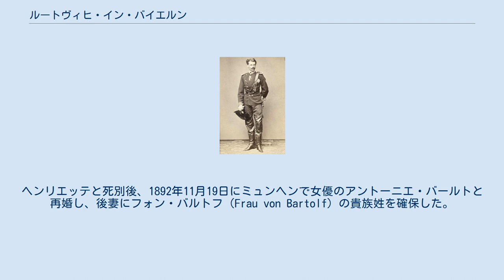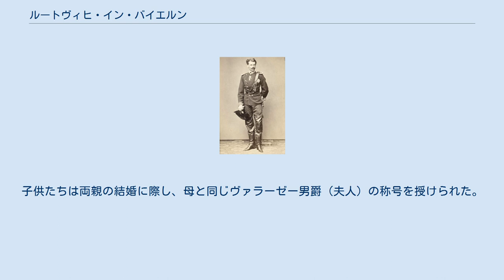ルートヴィヒ・イン・バイエルン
ルートヴィヒ・ヴィルヘルム・イン・バイエルン（Ludwig Wilhelm in Bayern, 1831年6月21日 - 1920年11月6日）は、ドイツ・バイエルン王家の傍系バイエルン公爵家（Herzog in Bayern）の公子。
オーストリア皇后エリーザベトの長兄。
 バイエルン公マックス・ヨーゼフとその妻でバイエルン王マクシミリアン1世の娘であるルドヴィカの第1子、長男として生まれた。
1859年5月28日にアウクスブルクにおいて女優のヘンリエッテ・メンデルと結婚した。
この結婚は貴賤結婚だったので、ルートヴィヒはバイエルン公爵家の家督相続権を放棄して弟カール・テオドールに譲り、また妻子にはヴァラーゼー男爵（Freiherr/Freiin von Wallersee）の称号を確保した。
ヘンリエッテと死別後、1892年11月19日にミュンヘンで女優のアントーニエ・バールトと再婚し、後妻にフォン・バルトフ（Frau von Bartolf）の貴族姓を確保した。
しかしアントーニエとは1913年に離婚した。
1920年に心臓麻痺のため89歳で死去し、ミュンヘンの東墓地（Ostfriedhof）に葬られた。
 最初の妻ヘンリエッテとの間に、結婚前に1男1女をもうけていた。
子供たちは両親の結婚に際し、母と同じヴァラーゼー男爵（夫人）の称号を授けられた。